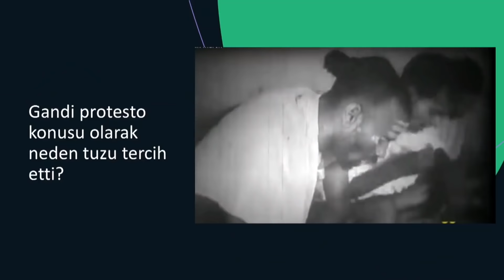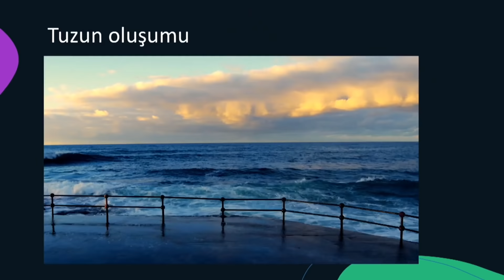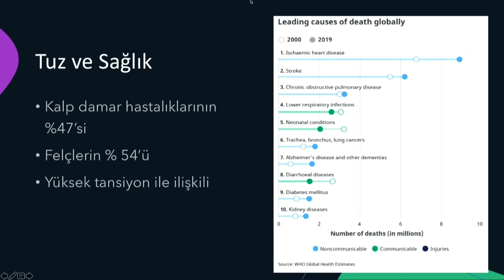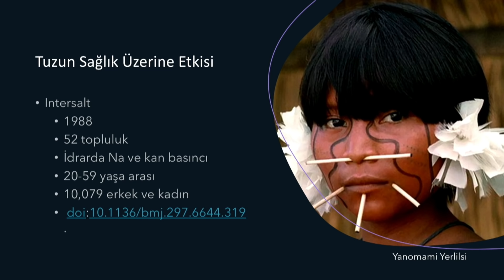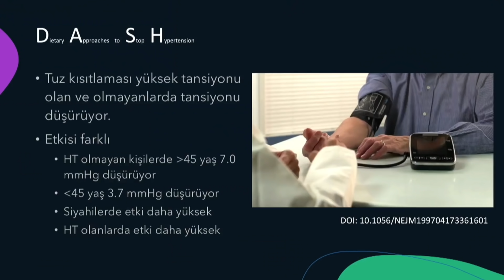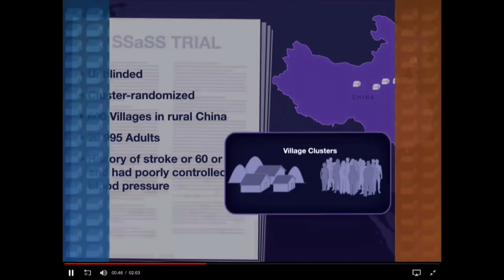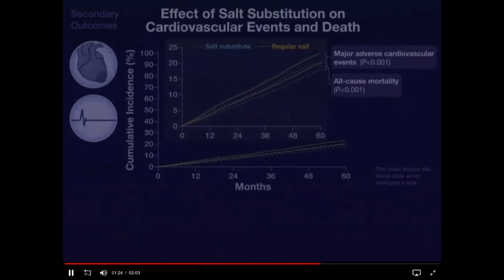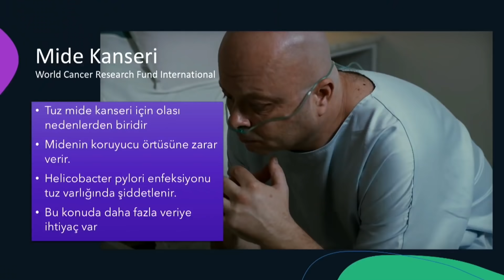Prof. Dr. Murat Aksoy - Tuzun İnanılmaz Hikayesi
Amerikan Hastanesi Genel Cerrahi Uzmanı Prof. Dr. Murat Aksoy, Tuzun İnanılmaz Hikayesi başlıklı konuşması.